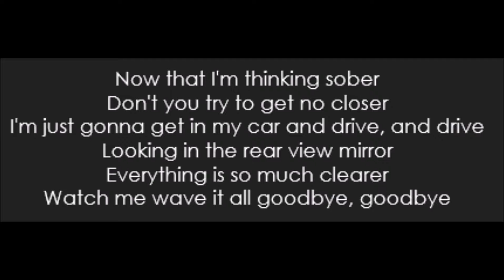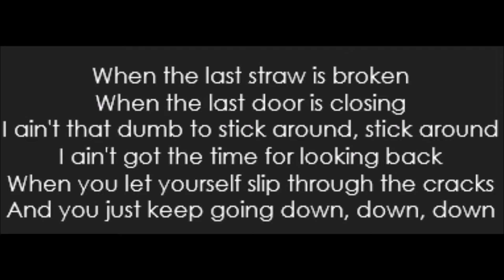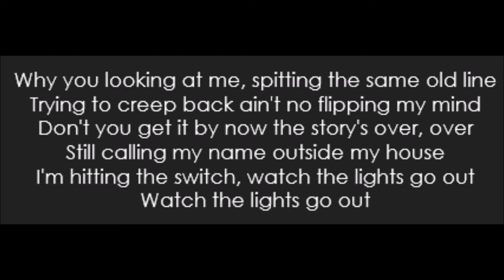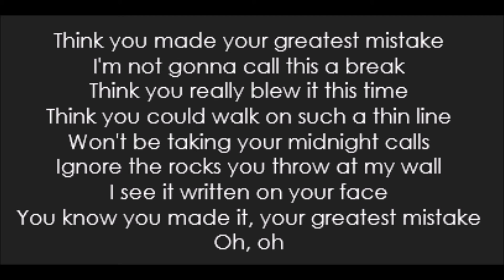Demi Lovato - Mistake (Lyrics)